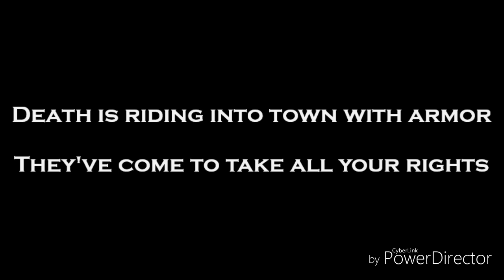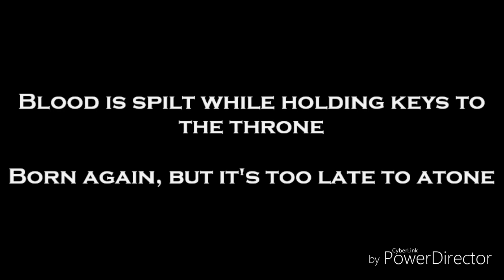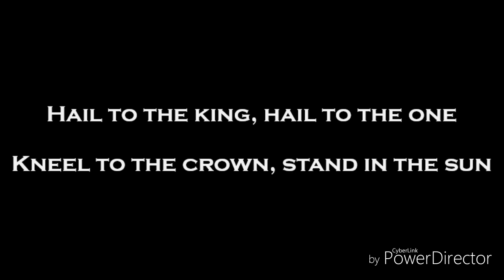Hail To The King-Avenged Sevenfold (Lyrics)-HD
Song: Hail To The King

Band: Avenged Sevenfold

Album: Hail To The King (2013)
Lyrics:

Watch your tongue or have it cut from your head
Save your life by keeping whispers unsaid
Children roam the streets, now orphans of war
Bodies hanging in the streets to adore

Royal flames will carve a path in chaos,
Bringing daylight to the night
Death is riding into town with armor,
They've come to take all your rights

Hail to the king, hail to the one
Kneel to the crown, stand in the sun

Hail!
Hail!
Hail!
The King...

Blood is spilt while holding keys to the throne
Born again, but it's too late to atone
No mercy from the edge of the blade
Dare escape and learn the price to be paid

Let the water flow with shades of red now
Arrows black out all the light
They've come to grant you your rights

Hail!
Hail!
Hail!
The King...

[Solo]

There's a taste of fear (hail, hail, hail)
When the henchmen call (hail, hail, hail)
Iron fist to tame the land (hail, hail, hail)
Iron fist to claim it all

Hail!
Hail!
Hail!

\m/